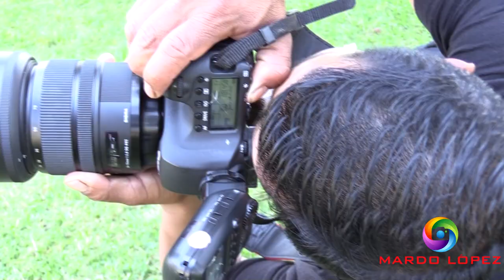SESION DE FOTOS CON MODELOS 2019 EN LOS ANGELES 2019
SESION  DE  FOTOS  CON  MODELOS
EN  LOS  ANGELES  CALIFORNIA  2019
PRACTICA  4 MODELOS  Y  6  TALENTOSOS  FOTOGRAFOS
LUZ  FLASH  Y  LUZ  NATURAL
MAQUILLAJE  Y  PEINADO  LIZBETH  TORRES
A QUI  EL  LINK DE  LAS  FOTOS  FINALES